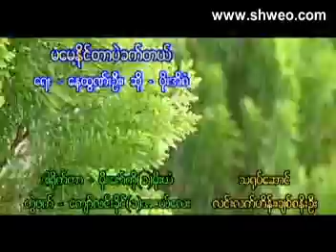VCD0548 03 new vcd auto